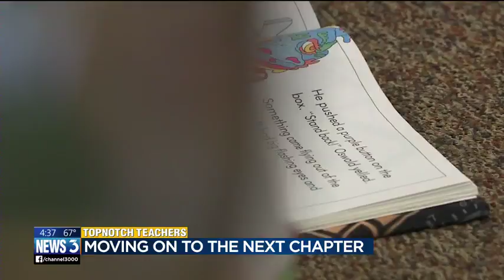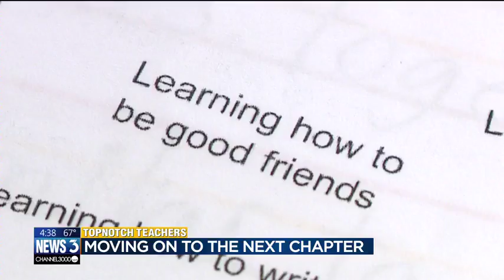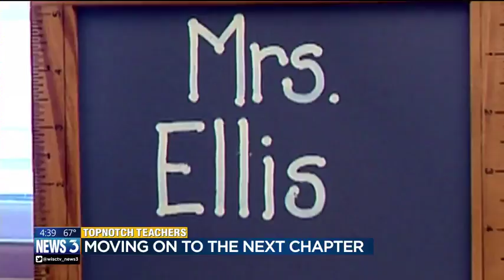May Topnotch Teacher: Kathy Ellis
Charlotte Deleste highlights this month's Top-Notch Teacher, Kathy Ellis, a teacher at St. William Catholic School in Janesville.